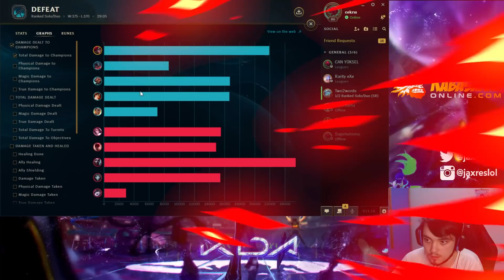BÖYLE KALİTELİ BİR MAÇI HİÇ BİR YERDE GÖREMEZSİNİZ.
Selamlar herkese ben Jaxres, bu videoda yüksek eloda katarina ile comeback atıyorum. İyi seyirler.

Lars, Zedxsmurf, Naru, Luger, Broken Blade, Closer, UnstoppableCarry, Immortoru, Garen For Win, Elwind, Zekanz, Thaldrin, KassadinsCreed, Armut, FabFabulous gibi bir çok ünlüyle videoları izlemek için;

❓Jaxres kimdir ?